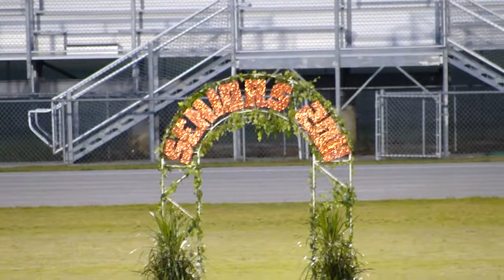September by Irwin County Class of 2011